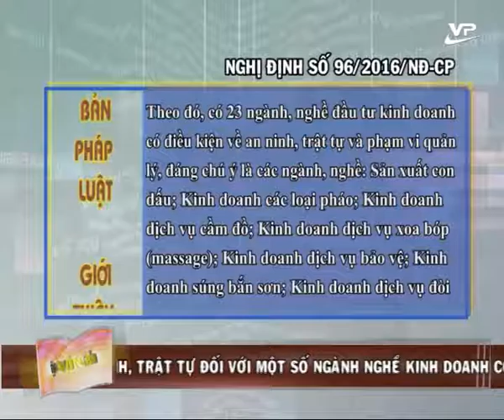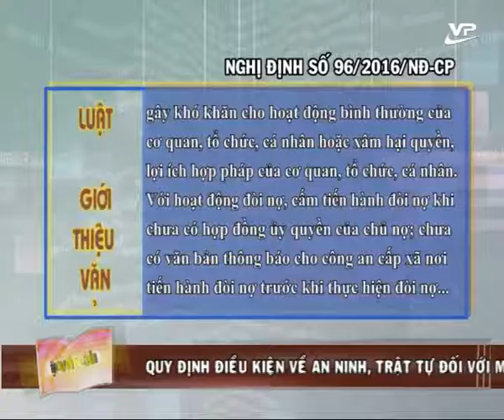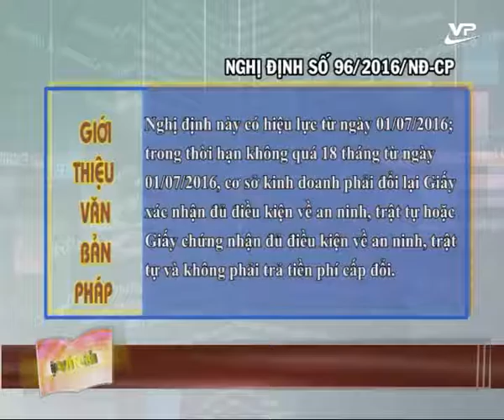Giới thiệu văn bản pháp luật 26.09.2016